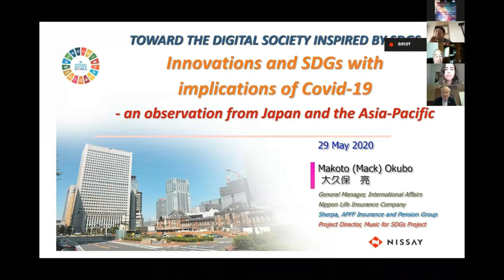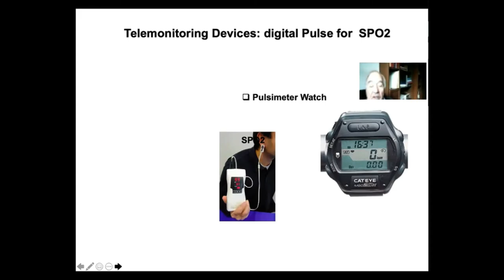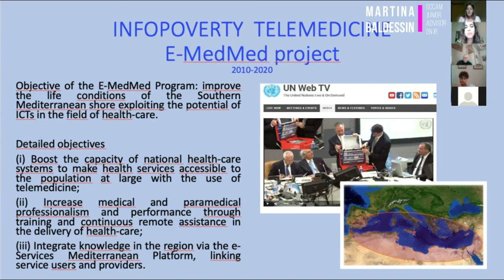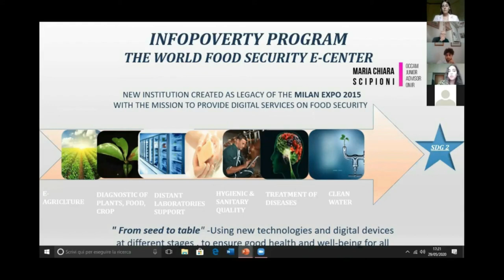OCCAM's First Infopoverty Webinar, May 29th 2020 – Trailer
Trailer of the First OCCAM Infopoverty Virtual Meeting, held on May 29th, 2020, in preparation for the annual Infopoverty World Conference scheduled for December 2020.